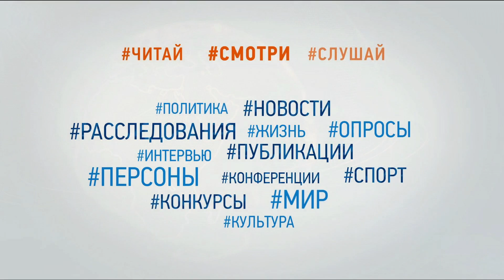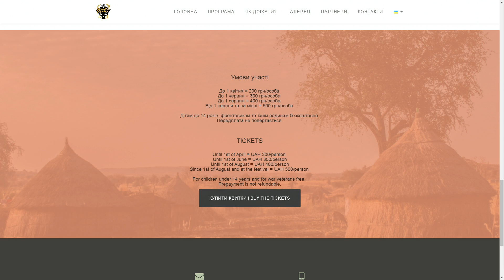Фестиваль Mama Africa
Гість - Кантер Леонід, режисер, продюсер, письменник